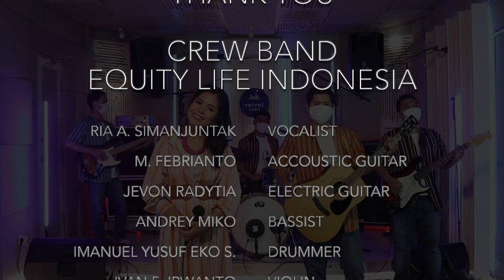[FINAL AAJI SPORTAINMENT 2020 - Band] PT. EQUITY LIFE INDONESIA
Final Seni AAJI Sportainment 2020

Kategori : Band
Perusahaan : PT. Equity Life Indonesia

AAJI Sportainment ini diinisiasi oleh Working Group Engagement HR Forum AAJI, yang telah menjadi agenda rutin setiap tahunnya, dengan tujuan untuk meningkatkan sinergi antara perusahaan dan karyawannya dan antar perusahaan anggota AAJI serta membangun sikap profesionalisme dan sportifitas karyawan melalui suatu kompetisi yang dinamis yang menghasilkan prestasi yang membanggakan dibidang olahraga dan seni. Kegiatan ini juga merupakan bentuk konkrit pelaksanaan Misi AAJI sebagai wadah komunikasi antar perusahaan anggota AAJI dan sebagai sarana untuk lebih dekat kepada masyarakat luas.